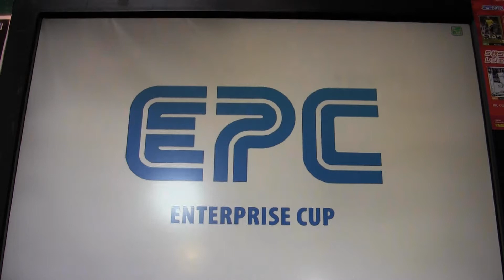【バギレラのWCCF】日本代表縛り EPC三戦目 （3周目）2018.2.21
日本代表縛り、エンタープライズカップ三戦目。
対ランツァ加賀戦。
カズ⇒岡崎の安定の得点。
酒井（宏）の得点もあるよ。